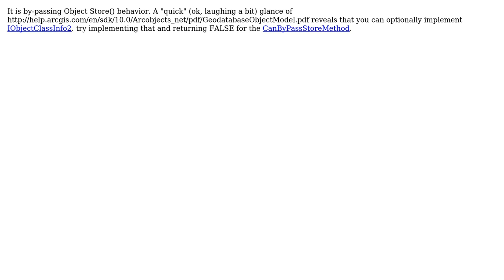GIS: ArcObjects Class Extension - core events not being fired by an editing tool (2 Solutions!!)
GIS: ArcObjects Class Extension - core events not being fired by an editing tool

With thanks & praise to God, and with thanks to the many people who have made this project possible! | Content (except music & images) licensed under CC BY-SA | Music | Images & others | With thanks to user tomfumb user SeaJunk user Ragi Yaser Burhum and the Stack Exchange Network Trademarks are property of their respective owners. You are responsible for your own actions.